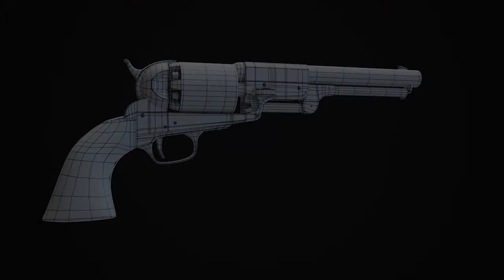3D Game Asset Royal Gun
3D Game Asset Gun
Royal Gun
pirate gun
== Software used ==
Maya
photoshop
substance painter